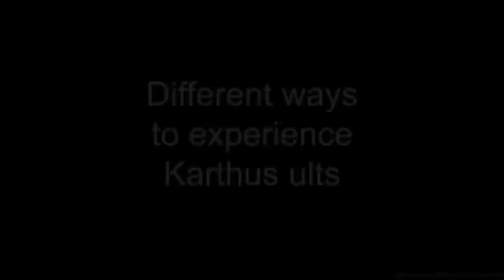KARTHUS' INSANE ULTIMATE